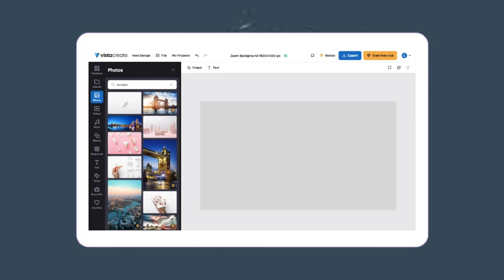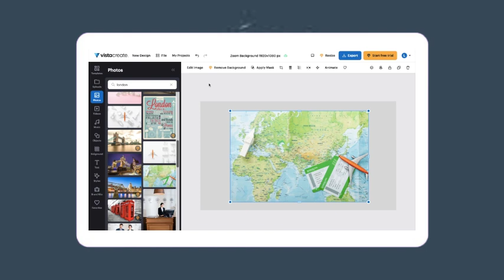Cómo Hacer Una Imagen Borrosa En VistaCreate | Guía Paso A Paso - Tutorial De VistaCreate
quitar fondo a una imagen,quitar fondo de una imagen,quitar fondo a una imagen online,quitar fondo imagen,quitar fondo de imagen,eliminar fondo de una imagen,quitar fondo,eliminar fondo